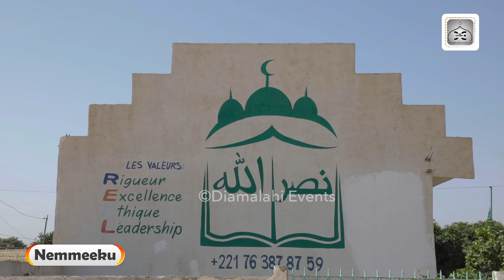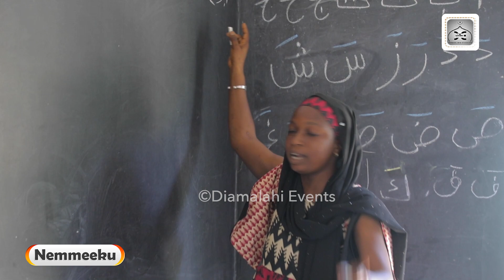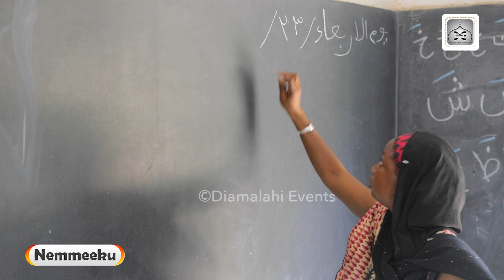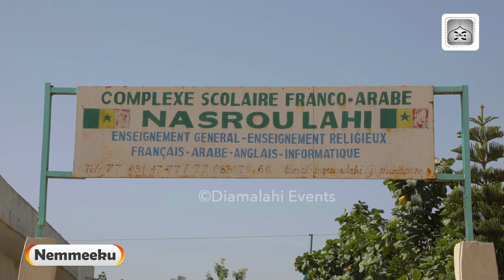Nemmeeku - Daara Internat NASROULAH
Appel2023 - Nemmeeku chez le dahira Nasroulah

Nemmeeku est un concept par lequel Diamalahi Events vise à mettre en avant des individus ou des structures qui oeuvrent pour le bon fonctionnement des activités de la communauté Ahloulahi et la vulgarisation de l'appel de Seydina Limamou Lahi Al Mahdi asws.
Dans ce premier numéro, nous étions à Gorom dans le quartier de Diamalaye pour faire visite au complexe scolaire franco-arabe Nasrou Lahi. Nous vous souhaitons un bon visionnage.